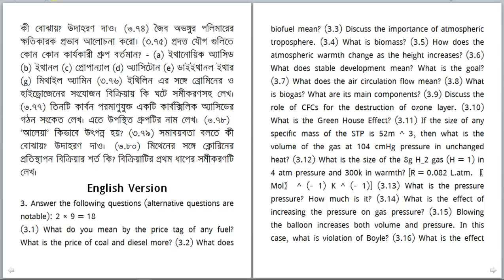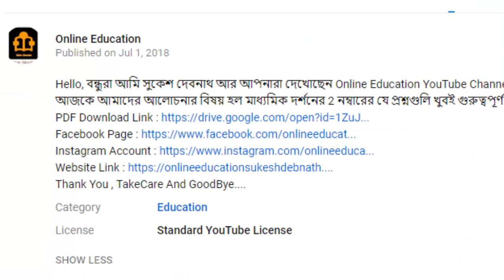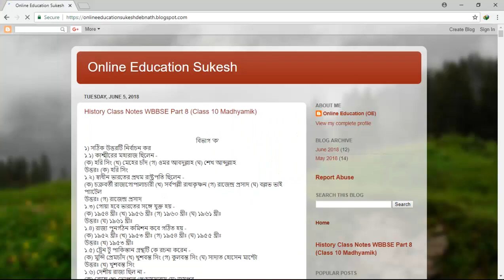Madhyamik Physical Science Suggestion For 2 Marks 2019 Class 10 WBBSE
Hello, বন্ধুরা আমি সুকেশ দেবনাথ আর আপনারা দেখোছেন Online Education YouTube Channel। আজকে আমাদের আলোচনার বিষয় হল ২ নম্বরের ভৌত বিজ্ঞান সাজেশন ২০১৯
Thank You , TakeCare And GoodBye.